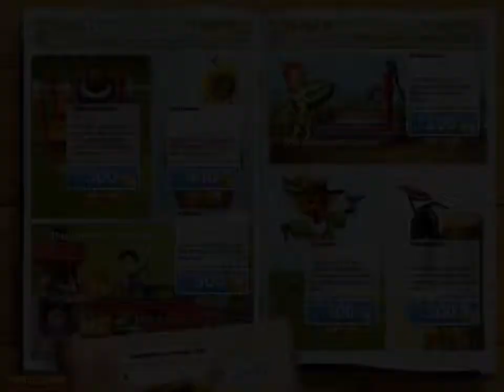Emily's Childhood Memories Walkthrough - Garden Day 5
I recording this walkthrough using my iPad Mini

This is the whole walkthrough on this Emily's Childhood Memories with star earned on every stage.

Story:
This time Emily is going to the house she grew up in as child because her parents are about to sell it. While there, she along with her sister Angela, father, mother and friend Francois remember all the things that happened to them at the house, from Angela's baby days till meeting Francois for the first time and until Emily's prom night.
At the end Emily discovers the real reason as to why her parents are selling the house - they have financial problems but after obtaining the money they need they still sell the house so a new family could create their own memories there.